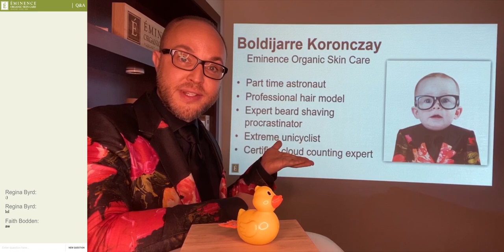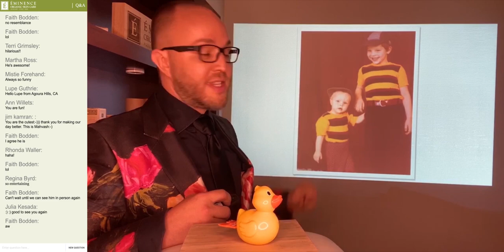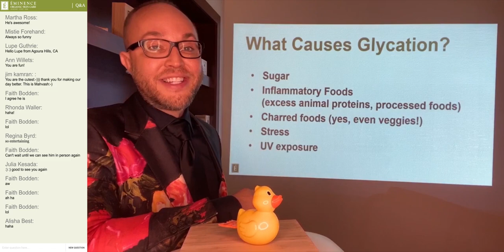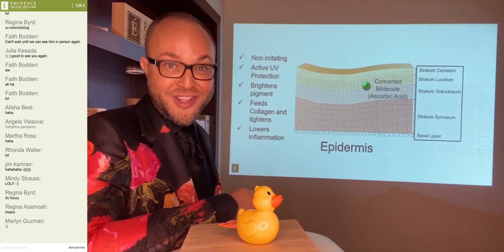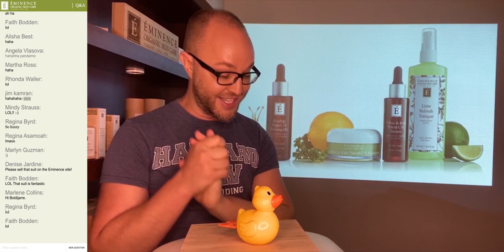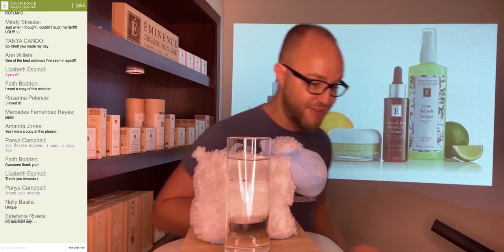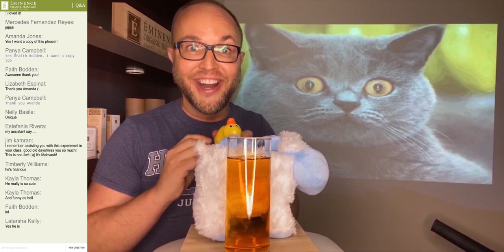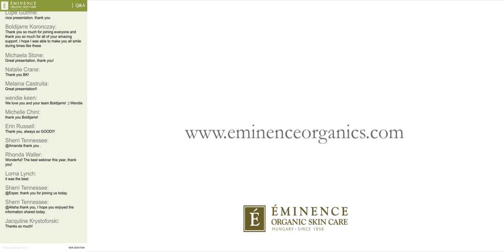For Spa Professionals: The Power Of Vitamin C | Eminence Organics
Explore the health and beauty benefits of Vitamin C and watch a live demonstration in this entertaining and informative Masterclass with Boldijarre Koronczay, Eminence
Organics President and Master Trainer.

This popular video was originally featured during virtual spa industry events in 2020 and
includes the live comments from industry professionals captured during the IECSC Back
to Spa Virtual Event.

Looking for job opportunities? Curious to read our award-winning blog content? Interested in the Eminence Organic Farm or the Eminence Kids Foundation?